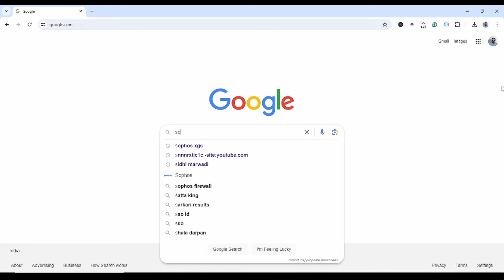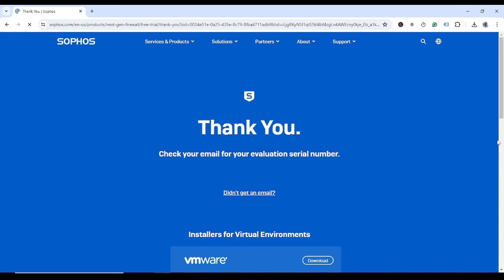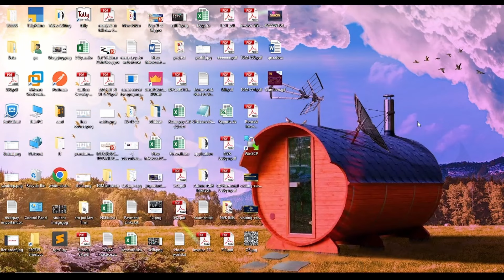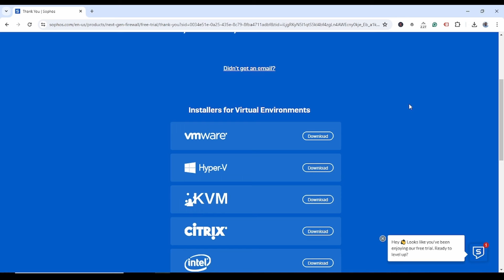How to Get Sophos Firewall Serial Number | 30 days expiring for Sophos XG Firewall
Are you looking to retrieve the serial number of your Sophos firewall device but unsure where to start? You've come to the right place! In this detailed tutorial, we'll walk you through the step-by-step process of obtaining the serial number of your Sophos firewall, ensuring smooth management and maintenance of your network security infrastructure.

Why is the Sophos Firewall Serial Number Important?

Before we delve into the steps, let's understand the significance of the Sophos firewall serial number. The serial number serves as a unique identifier for your firewall device. It is essential for various administrative tasks, including:

Product Registration: Registering your Sophos firewall ensures that you receive timely updates, patches, and support services from Sophos.
Warranty and Support: The serial number is required for warranty claims and accessing technical support resources in case of any issues with your firewall.
License Management: Some features and functionalities of the Sophos firewall may be tied to specific licenses, which are associated with the serial number.
Now that we've established the importance of the serial number, let's proceed to the steps to retrieve it:

Step 1: Access the Sophos Firewall Web Admin Interface

Ensure that you are connected to the same network as your Sophos firewall device. Open a web browser on a computer within the network and enter the IP address of the firewall in the address bar. Press Enter to access the Sophos firewall's web admin interface.

Step 2: Log in to the Web Admin Interface

Enter your administrator credentials (username and password) to log in to the Sophos firewall's web admin interface. If you're accessing the interface for the first time, use the default login credentials provided by Sophos or the ones configured during the initial setup.

Step 3: Navigate to System Information

Once logged in, navigate to the "System" or "Administration" tab/menu within the web admin interface. Look for an option or section labeled "System Information," "Device Information," or similar.

Step 4: Locate the Serial Number

Within the "System Information" section, you should find the serial number of your Sophos firewall device displayed prominently. It may be labeled as "Serial Number," "Device Serial," or something similar. The serial number is typically alphanumeric and may be accompanied by other device details such as model number, firmware version, and hardware specifications.

Step 5: Note Down or Copy the Serial Number

Make a note of the serial number displayed on the screen. You may also copy it to clipboard for future reference. Ensure accuracy when recording the serial number, as it will be used for registration, support, and other administrative purposes.

Step 6: Save and Exit

Once you have retrieved the serial number, you can save any changes made (if applicable) and exit the web admin interface. You now have the necessary information to register, manage, and maintain your Sophos firewall device effectively.

Conclusion

In conclusion, obtaining the serial number of your Sophos firewall is a straightforward process that can be accomplished through the web admin interface. By following the steps outlined in this tutorial, you can easily retrieve the serial number and leverage it for product registration, warranty claims, license management, and more.

If you encounter any difficulties or have additional questions regarding your Sophos firewall, don't hesitate to reach out to Sophos support for assistance. Remember, a properly registered and maintained firewall is essential for ensuring the security and integrity of your network infrastructure.